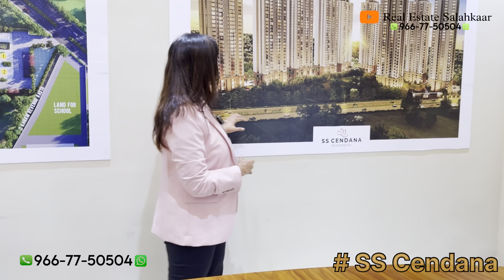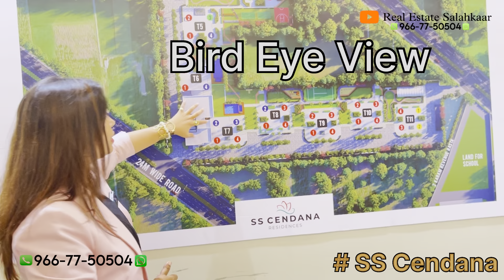Dwarka Expressway New Launch | SS Cendana New Tower Price & Full Details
People also Search terms like :

Dwarka Expressway new launch & SS Cendana new tower details, Pricing. SS cendana is an excellent investment property in Dwarka Expressway area with excellent location. The SS 83 site model is perfect for your project and latest price is attested by the industry experts. Get all the latest information about Dwarka Expressway latest launch at our website.

flats in gurgaon under 2 cr
3bhk in gurgaon under 2 cr
3 bhk in gurgaon around 1 cr
3 bhk in gurgaon under 1 cr
2 bhk in gurgaon under 1 cr

Introducing SS Cendana Sample Flat, the latest addition to our collection ofSS 83 Site Models! This flat is an excellent example of how modern design can be incorporated into a traditional structure, and is perfect for anyone looking for a low-cost, high-quality solution.

Check out SS Cendana Sample Flat now at our latest price, and don't miss our upcoming launch of the Dwarka Expressway! This new expressway will dramatically improve travel times between North Delhi and the rest of Delhi and is sure to revolutionize your commute.Stay up to date with our latest developments by checking out our website and blog regularly!

Signature Global 37D
BPTP Terra 37D
Ramrastha 37D
SS 83
SS cendana
whiteland blissville
smart world 113
godrej meridian
shapoorji pallonji sector 102
elan 106 the mark
SS linden
Trehan Luxury floors
Krisumi waterfall residences
MRG 106
DLF Garden City.
Suncity Vatsal Valley

Dwarka Expressway Construction update tells that Dwarka Expressway completion date is very near which will give high returns to the Real Estate Investors of Gurgaon and Delhi.

DWARKA EXPRESSWAY CONSTRUCTION UPDATE 2023.
DWARKA EXPRESSWAY SEC 113 & SEC 111 LATEST NEWS.
COMPLETE Market Analysis.
M3M COMPLETE PROJECT DETAILED REVIEW.
M3M Capital Walk Sector 113 DETAILED REVIEW.
DWARKA EXPRESSWAY Best Investment | New Gurgaon | Gurugram.
M3M 113 Review - Construction Update Site Visit.
Dwarka Expressway Investment. Residential and Commercial.
New RESIDENTIAL HUB CITY M3M MASTER PLAN.
M3M Capital 113 | M3M Capital Walk | M3M 113 Market | M3M SCO Plots.
M3M Sector 113 Commercial Projects. Sector 111.
M3M Sector 111 Commercial Projects. Sector 111.
M3M SCO Plots in Sector 114.

After M3M Fraud News and The arrest of m3m promoters Roop Bansal Pankaj Bansal and Basant bansal now the real estate investors of gurgaon are very keen to invest in elan the mark as they want to be safe.

The Latest m3m fraud news is the ED Raid Remand of Pankaj bansal and basant bansal.

Although Smart world the sister concern company of m3m is not under any threat

smart Smart world
M3M Capital Walk
M3M Capital walk 113 model
Smart world one dxp sample flat
Smart world 113 construction update
Dwarka expressway construction update
Dwarka Expressway 114 SCO Plots
Dwarka Expressway Capital Walk
Dwarka Expressway Luxury Appartment
M3M Capital Dwarka expressway
M3M Capital Phase 2
M3M Fully Luxury Appartment
M3M Near Delhi
M3M 0 KM. Delhi
M3M Coming Luxury Apartment
M3M High Rise Luxury Apartment
M3M Luxury Appartment
M3M Best Apartment
M3M Capital Construction Update
best commercial property in gurgaon
best residential property in gurgaon
commercial property advisors
high rental commercial property
retail spaces for sale
gurgaon real estate
property in dwarka expressway
properties for sale
best investment properties in delhi ncr
best properties in delhi ncr
investing
investment
real estate investors
luxury properties
investing in real estate
high return